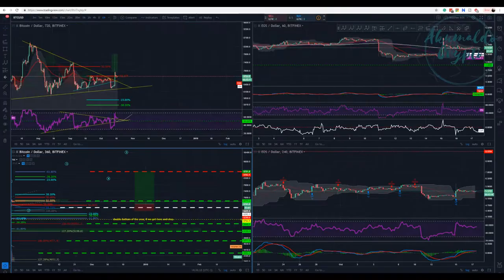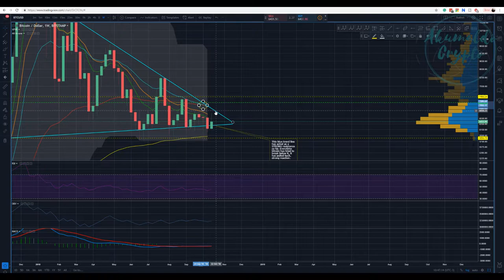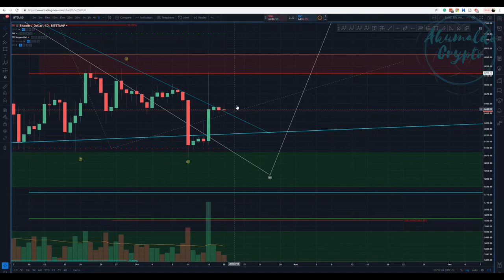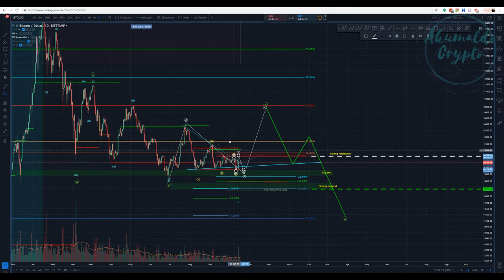Bitcoin technical analysis - Indecision and uncertainty[October 18, 2018]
And again, sideways movement, This is a huge sign that everyone is waiting and we should be open to both possibilities, either going up or down. In this video, I propose that we might yet have a leg down until we resume going up to finish the five waves up.
and as always, enjoy your trades!! Cheers
What is Seedit?
How to use Seedit on Twitter.
👉My story with CRYPTO, a bit about me:
twitch tv:
My referrals to the following exchanges:
Binance: